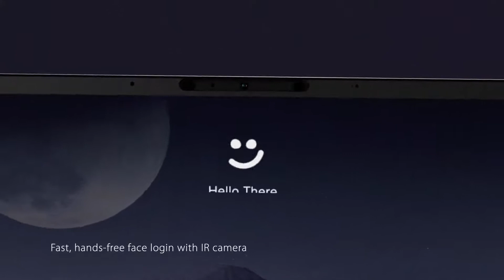Unleash your creative vision ZenBook 13 14 15 ASUS